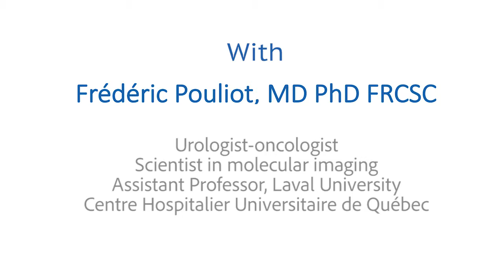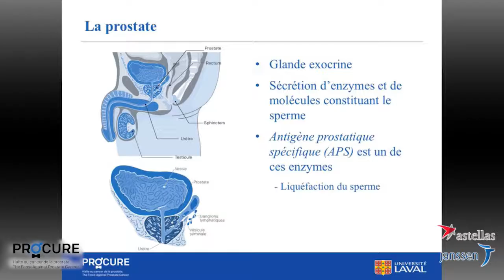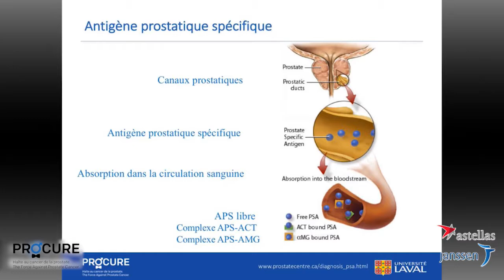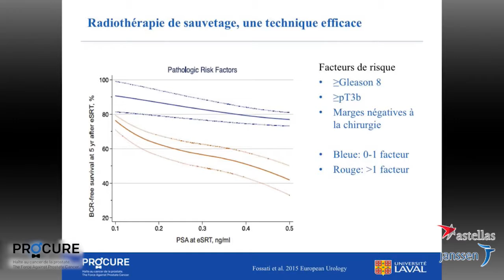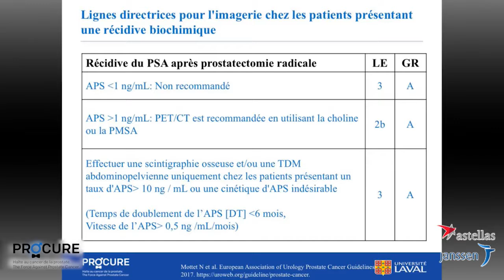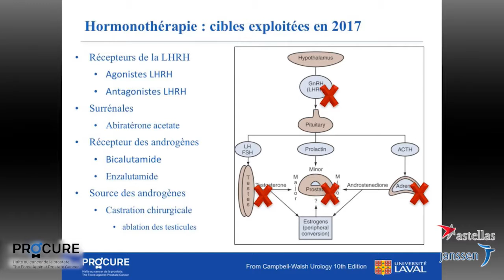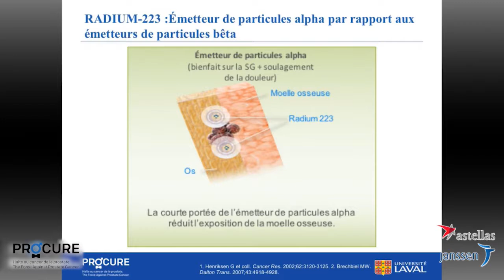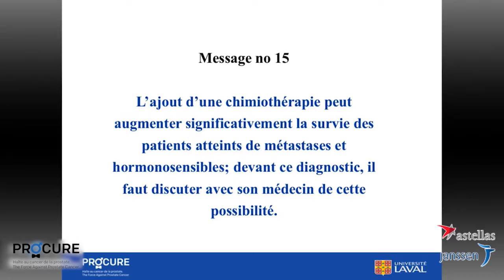2017-Novembre (EN)"'How to prevent, diagnose or treat a recurrence" with Frederic Pouliot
The conference held on November 6th was a great success, bringing together more than 150 people at the Hôtel Dieu de Québec and via live webcast in English and French on procure.ca. Most respondents to our survey indicated that the information contained in Dr. Frédéric Pouliot’s presentation was complete, extremely well explained and essential at the time of a diagnosis of prostate cancer recurrence.

A huge thank you to Dr. Pouliot, urologist-oncologist from the Chu de Québec, for his precious advice.